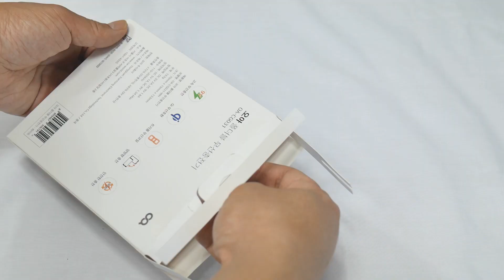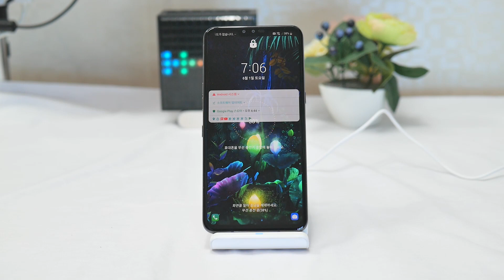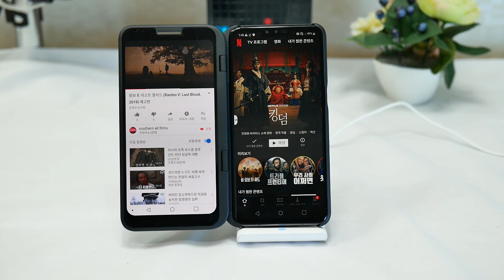오아 폴더블 OA CG031 고속 무선충전기LG V50 ThinQ 호환될까?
LG V50 ThinQ와 환상의 콜라보를 보이는 고속 무선충전기 오아 폴더블 OA CG031